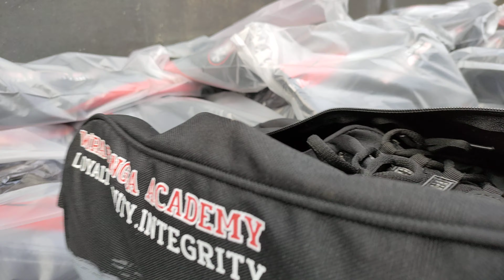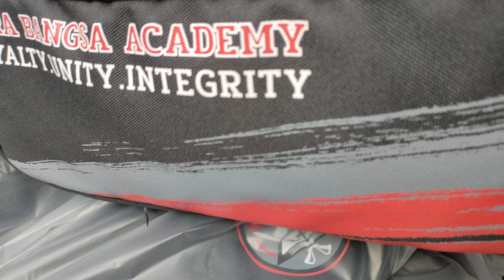tas , tas sepatu, terima costum segala jenis tas, pembuatan tas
Terima segala pesanan konveksi
Bismillah

Mau orderan cepat tapi rapih?
Anda dikejar kejar deadline?
Pusing / bingung
cari konveksi bergaransi?
Mau isi toko untuk memenuhi kebutuhan resseler/ olshop anda?

Silakan konsultasikan orderan anda
Budget bisa disesuaikan dengan kebutuhan,
trima po segala jenis orderan
T shirt / kaos
Polo
Kemeja
Sweater
Jacket
Chino
Cargo
Jeans
Backpack /tas
sticker
gelang dll

Untuk keperluan
Brand/label sendiri
Campus
Comunity
Instansi
Gathering
Perusahaan
Tour dll